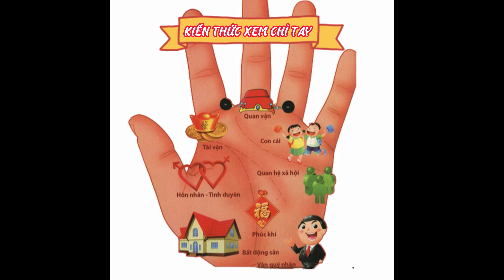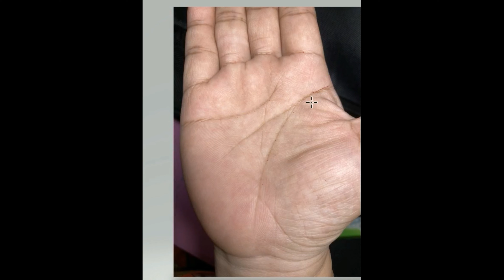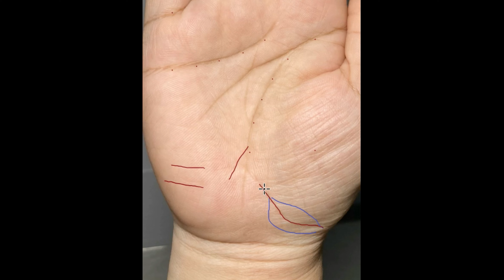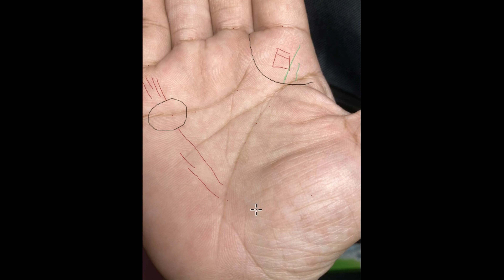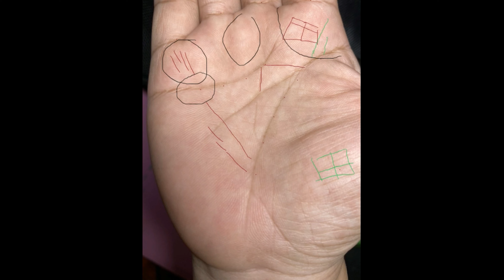Bàn Tay Phục Dược, Dấu "X" Trên Minh Đường, Chiếc Lá Cuối Đường Sinh Đạo.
👉 Tích đức hành thiện có thể cải biến vận mệnh, tất cả phúc báo đều là “Quả” từ cái “Nhân” đã gieo trước đó, trong đời này hay đời trước. Kỳ thực, vận mệnh như thế nào chính là nằm trong tay mình.
👉 Số mệnh nằm trong tay của bạn. Chính bạn sẽ tự nỗ lực và thay đổi số mệnh của mình.
🌸 Cảm ơn quý vị đã lắng nghe, quan tâm, và đăng ký theo dõi kênh
Lưu ý:
© Bản quyền thuộc về